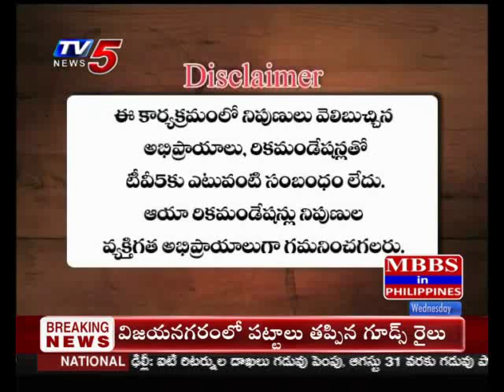24th July 2019 TV5 News Business Breakfast